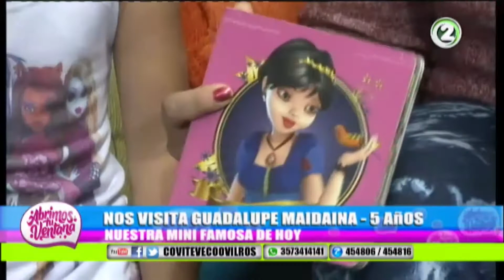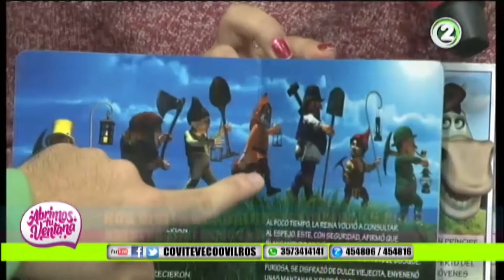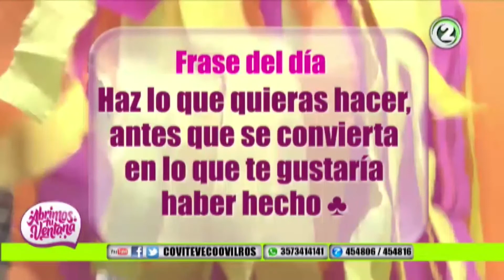AbrimosTuVentana MINIFAMOSOS GUADALUPE MAIDANA 5 AÑOS